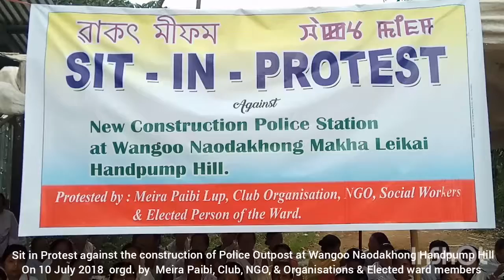Sit in protest against the construction of Police Outpost at Naodakhong Handpump Hill on 10 July'18.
Sit in protest against the construction of Police Outpost at Naodakhong Handpump Hill on 10 July 2018.
 Video Coverage by Dr Huidrom Romen Singh Universal Vision Ishok Bishnupur District Manipur.